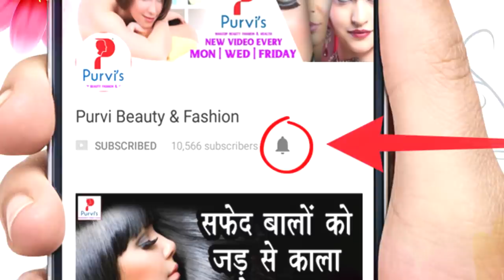निम्बू के छिलको से मिनटों में पाए जोड़ो के दर्द से छुटकारा || Amazing Benefits Of Lemon Peel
निम्बू के छिलको से मिनटों में पाए जोड़ो के दर्द से छुटकारा  || Amazing Benefits Of Lemon Peel || Purvi Beauty & Fashion